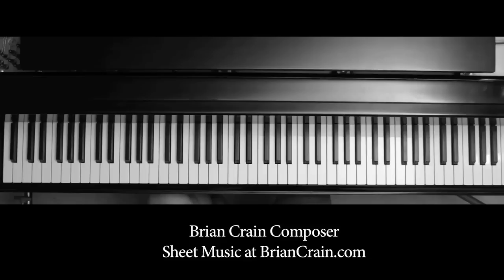Brian Crain - Moonrise (Overhead Camera)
Watch Brian Crain play "Moonrise" from the album Piano and Cello Duet.

Listen to more of Brian Crain's music on Spotify, iTunes, and Pandora!

Composer: Brian Crain
Performer: Brian Crain